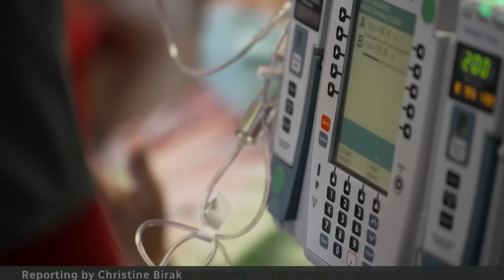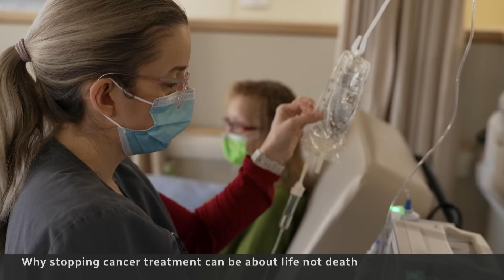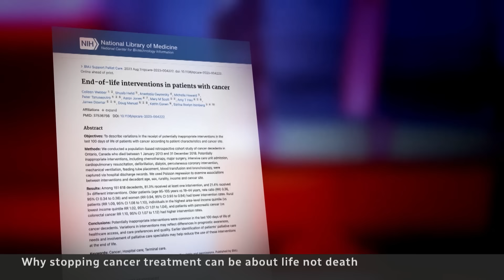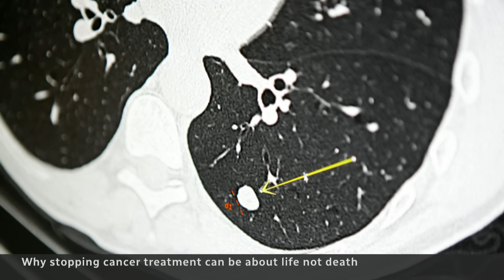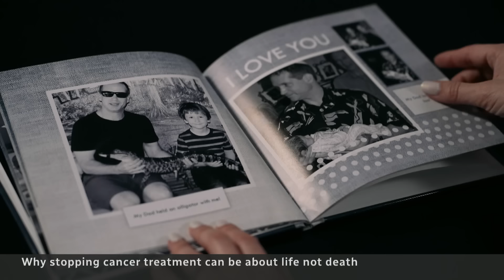Why stopping cancer treatment can be about life, not death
Some treatments for end-stage cancer are expensive, painful and do little to extend a patient’s life. CBC’s Christine Birak breaks down why a group of Canadian oncologists is adapting their approach and hears about why stopping treatment can be a chance to enjoy the time a person has left.